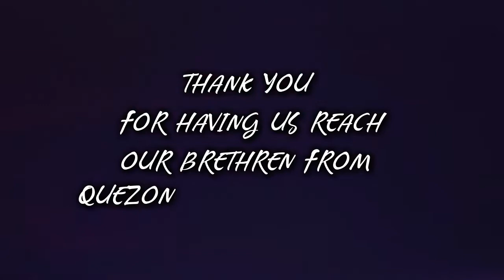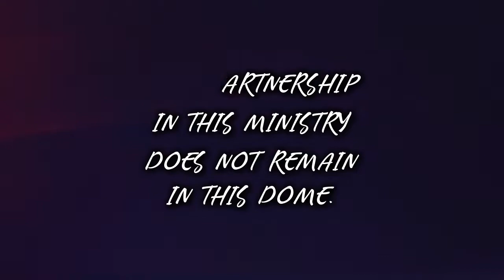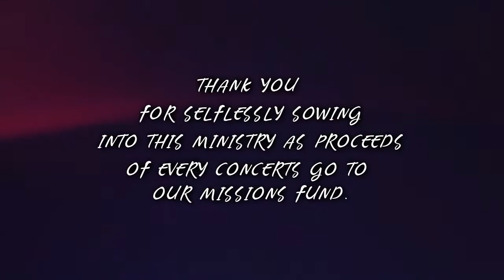Fear Thy Name Offertory AVP (2019)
In this video, beneficiaries and proceeds of the past Worship Rallies from 2014 to 2018 were presented.

We are thankful to everyone who partnered with us!

Sincerely,
TCYO